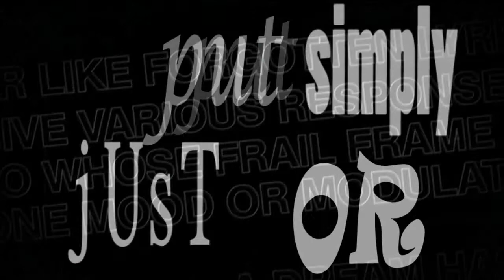Infidel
You've heard the word used. Usually it's by a terrorist screaming it at Americans. But, what does the Word say about an infidel. And really what is an infidel? Lets take a look according to the Word.